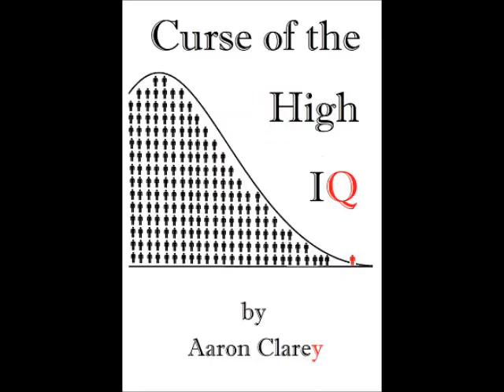Cappys Poetry Slam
Cappy is paid to read a fan's poetry which actually turns out to be pretty good!